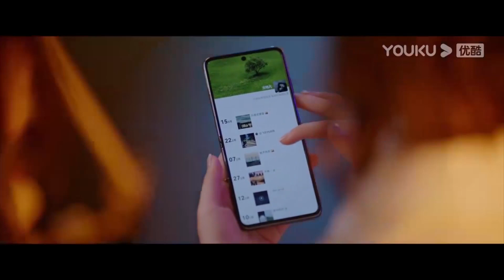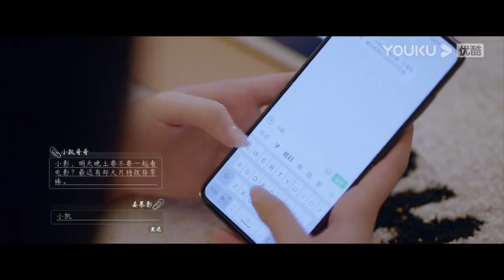【搶先看】父親背著霸道醫生偷偷找灰姑娘，並羞辱她，醫生得知趕去家中和父親大吵一架【治愈系恋人 Love is Panacea】